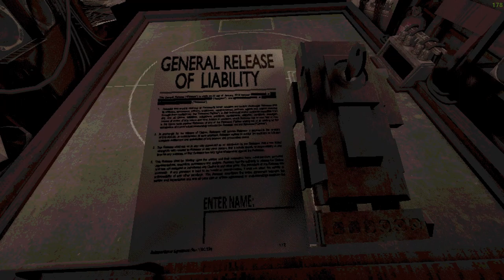Proste jak konstrukcja cepa - Buckshot Roulette #1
Po obejrzeniu kilku gameplay, postawiłem kupić tę grę i spróbować wygrać. O dziwo wygrałem za pierwszym razem, pewnie dlatego, że nie wygłupiałem się jak reszta.

Rozgrywka polega na strzelaniu do siebie lub przeciwnika. Można mieć różne wspomagacze:
Lupa – sprawdzenie jaki jest nabój
Piwo – pominięcie rundy
Kajdanki – zablokowanie przeciwnika
Papierosy – dodanie życia ( nie palcie, bo w prawdziwym życia skraca życie )
Nóż – podwojenie mocy strzału

Cena to 1,20$, czyli kilka złotych w zależności od kursu dolara. Gdy kupowałem kosztowała 5,94zł. Ogólnie gra jest dobra, ma swój mroczny klimat, ale przy dobrych wiatrach da się przejść całą grę w ok.20 minut. Chyba, że będziesz podwajał stawkę to można grać do upadłego.